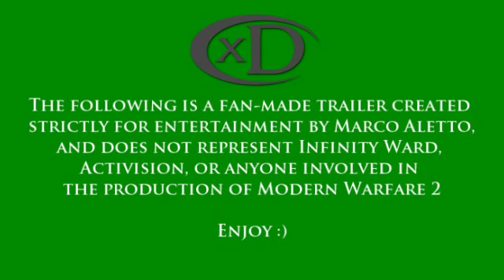Codfish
sdfghjk ,arco